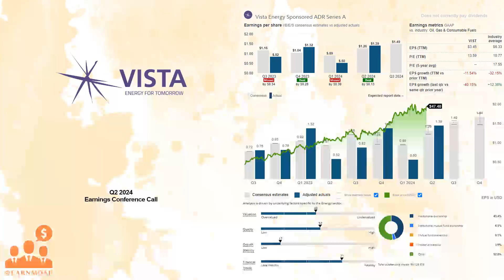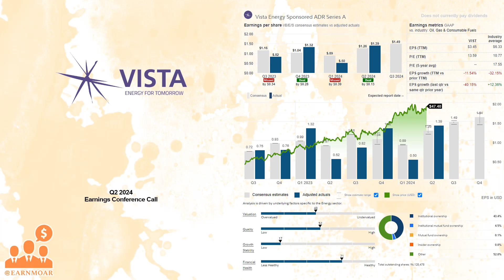$VIST Vista Energy Q2 2024 Earnings Conference Call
07/12/2024 Q&A: 14:17
Vista Energy, S.A.B. de C.V., through its subsidiaries, engages in the exploration and production of oil and gas in Latin America. The company's principal assets located in Neuquina basin, Argentina and Vaca Muerta. It owns producing assets in Argentina and Mexico. In addition, the company involved in drilling and workover activities located in Argentina. The company was formerly known as Vista Oil & Gas, S.A.B. de C.V. and changed its name to Vista Energy, S.A.B. de C.V. in April 2022. Vista Energy, S.A.B. de C.V. was incorporated in 2017 and is based in Mexico City, Mexico.